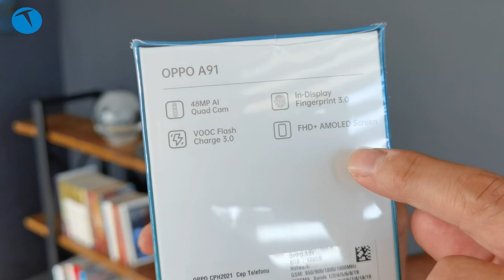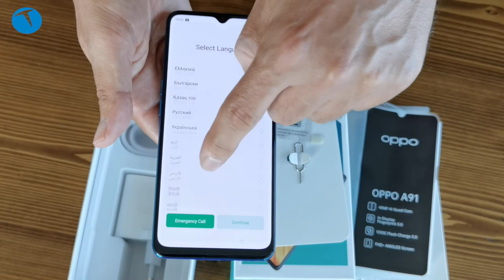Yeni fiyat/performans modeli geldi: OPPO A91 kutudan çıkıyor!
Bu videomuzda fiyat performans konusunda iddialı bir model olan OPPO A91 cep telefonunu kutusundan çıkarıyoruz. Telefonda 6.4 inçlik AMOLED bir ekran var. Bu ekranın çözünürlüğü ise 1080 x 2400 piksel. MediaTek MT6771V işlemci kullanan cep telefonunda 8 GB RAM ve 128 GB depolama alanı bulunuyor. Ekrandan parmak izi okuma özelliği ile gelen telefonun pili ise 4025 mAh.

Kamera tarafında ise 48 MP + 8 MP (geniş açı), 2 MP siyah beyaz + 2 MP alan derinliği kameraları ile gelen telefonun ön kamerası ise 16 MP çözünürlük sunuyor. Telefondaki bu ön kamera ekranın tam ortasına yerleştirilmiş bir çentiğin içinde yer alıyor.

Telefonda markanın daha önce bazı modellerinde de kullandığı SuperVOOC özelliği bulunuyor. Bu özellik sayesinde 30 dakikada yüzde 50 şarj olabilen telefonun Işıltılı Siyah ve Çarpıcı Mavi olmak üzere 2 farklı rengi bulunuyor.

OPPO A91

6.4 inç AMOLED 1080 x 2400 piksel ekran
20:9 ekran oranı
MediaTek MT6771V (Helio P70)
8 GB RAM
128 GB
microSD bellek kartı
48 MP + 8 MP (geniş açı), 2 MP siyah beyaz + 2 MP alan derinliği
Full HD video kayıt
16 MP ön kamera
3.5 mm
4025 mAh pil
Android 9.0 işletim sistemi
USB Tip C bağlantısı
VOOC 3.0 desteği (30 dakika yüzde 50 şarj)
172 gram
Işıltılı Siyah, Çarpıcı Mavi
3.800 TL